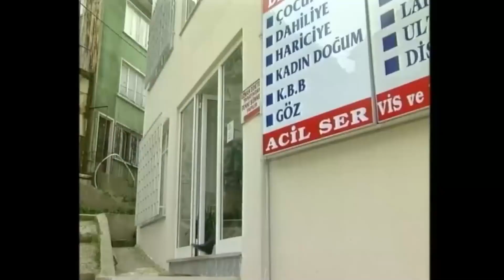Yeni İşimiz Hayırlı Olsun - Yasemince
Yasemince - Hayırlı İşler Bol Kazançlar